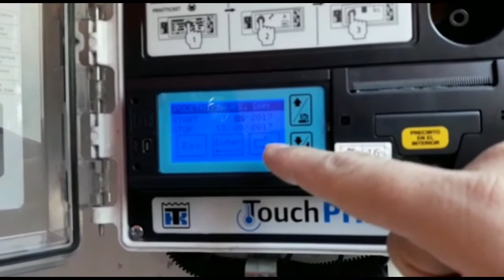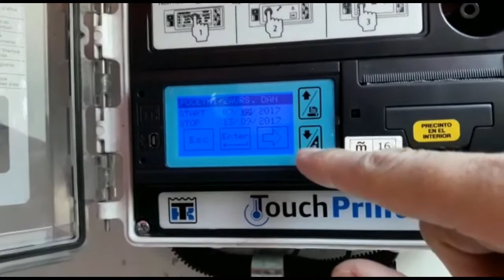Print temperature log (Touch Print)